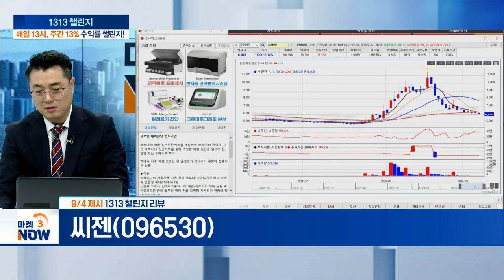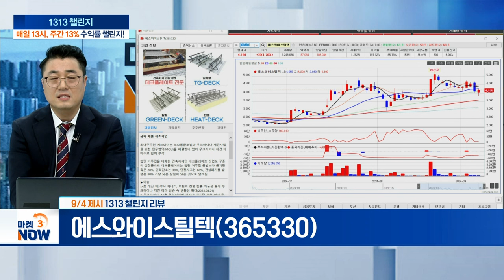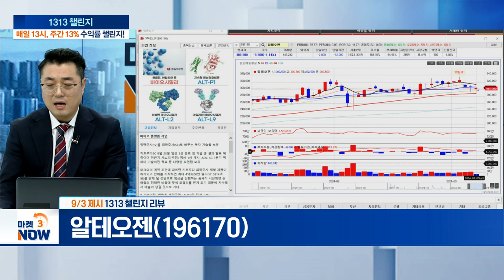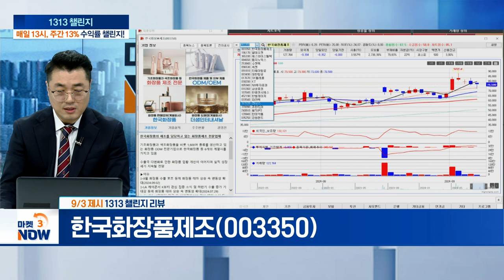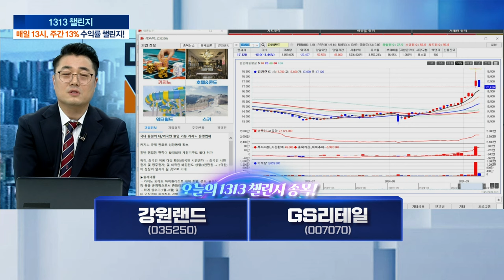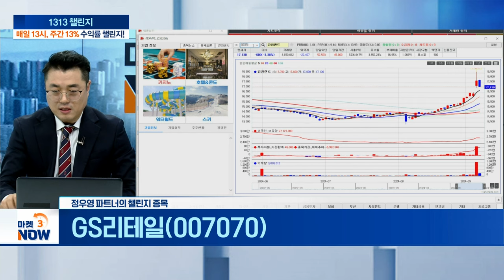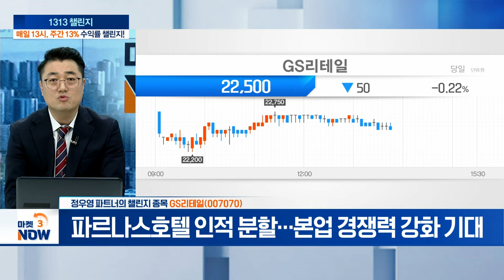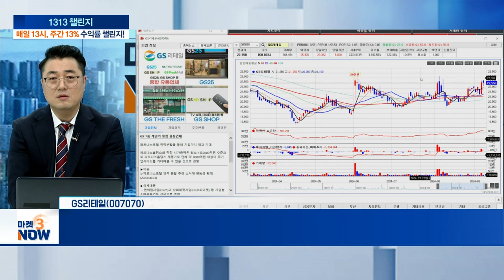강원랜드, 삼영 [1313 챌린지] | Market Now 3 (20240906)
- 영업 제한 사항 변경... 면적·게임기구 확대 허가
- 외국인 전용 게임 구역 베팅한도 3억으로 상향
- 카지노 규제 개선... 글로벌 경쟁력 강화 기틀 마련

- 파르나스호텔 인적 분할... 본업 경쟁력 강화 기대
- 슈퍼 사업 입지 강화 및 편의점 수익성 상승 전망
- 자사주 1.2%(약 128만주) 소각 계획... 기업가치↑